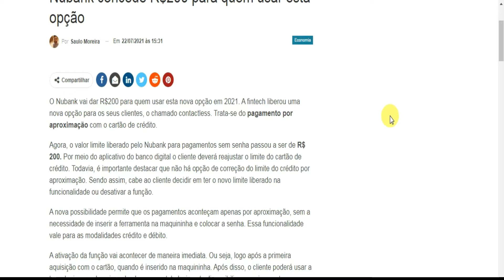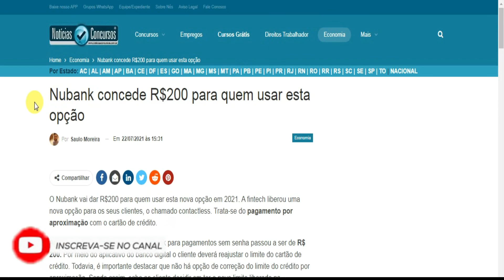NUBANK CONCEDE 200R$ PARA QUEM USA ESSA FUNÇÃO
A nova função do nubank contactless recebe mais um novo  limite,onde seus clientes somente com a aproximação do cartão realizaria pagamentos sem utilizar senha,agora essa função limite de 50R$ passa ser de 200R$..